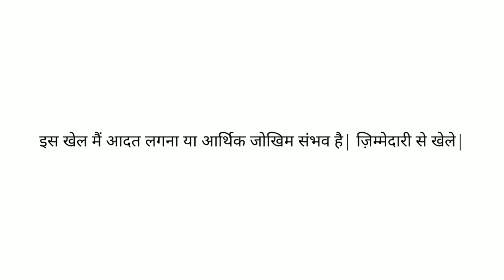🔴Big changes in A7 Royal pass of BGMI / A7 Royal pass 1 to 100 RP rewards / Bonus pass in BGMI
My11Circle App Link :
Use my exclusive coupon: MECNEW to get additional 20% extra cash on first deposit

🔴Big changes in A7 Royal pass of BGMI / A7 Royal pass 1 to 100 rp rewards / Royal pass upgrade gun and bonus pass